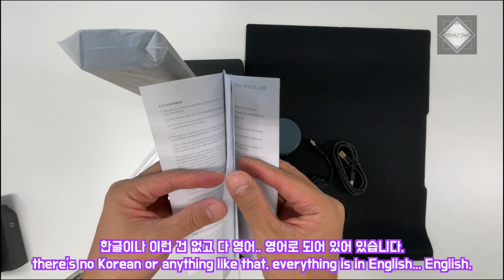[개봉기] 시저의 비파괴식 북스캐너 '샤인 울트라' - CZUR non-destructive book scanner 'Shine Ultra' unboxing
The CZUR 'Shine Ultra' non-destructive book scanner received around October 27, 2020 after funding from Indiegogo.

I took a picture of what it looked like and what was inside.

Now I need to make PDFs of the books I have at home and organize them a bit.

Filming Equipment: iPhone 12 Pro Max
Filming location: Moment Studio
EDIT: Final Cut Pro

인디고고에서 펀딩을 해서 2020년 10월 27일경에 받은 시저 '샤인 울트라' 비파괴 북스캐너.

어떻게 생겼고 무엇이 들어있는지 개봉기를 찍어봤습니다.

이제 집에 있는 책들을 PDF로 만들고 정리를 좀 해야겠다.

촬영장비 : 아이폰12 프로맥스
촬영장소 : 모먼트 스튜디오
편집 : 파이널컷 프로
음악 : Stellar Wind - Unicorn Heads(유튜브 오디오 보관함)